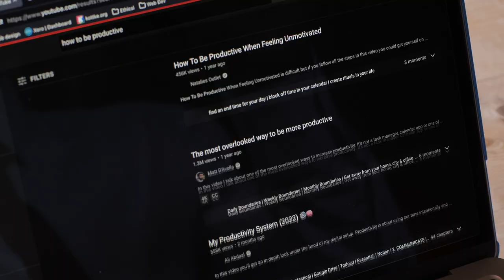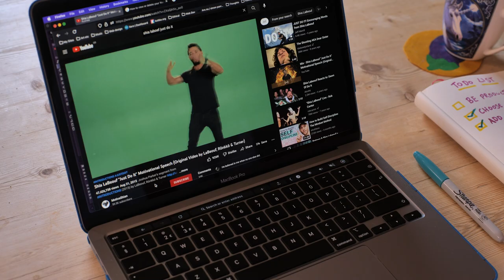Getting Things Done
Video shot by (and starring!) Tom Mooring